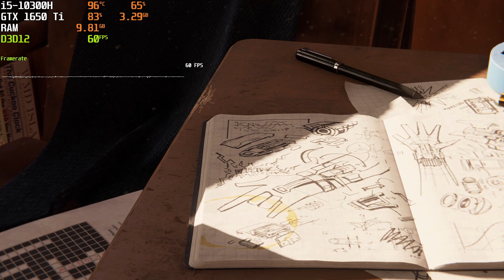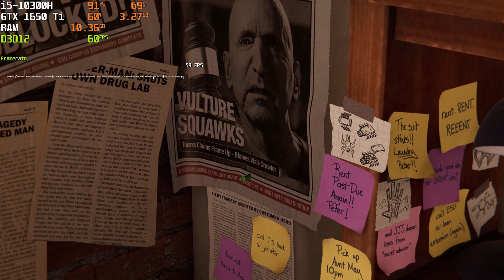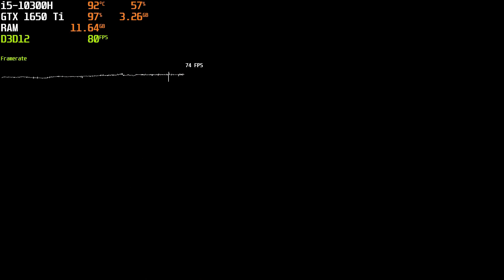Marvel's Spider-Man Remastered PC I GTX 1650 ti + i5 10th GEN + 16GB RAM I HIGH SETTING I Benchmark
Note - using MSI Afterburner for FPS Monitor & Reordered with GeForce Experience (2-3 FPS loss)

Timestamps:
00:00 - Channel Intro
00:10 - Main Intro
00:52 - Settings
01:17 - Opening Cinematic
03:11 - Dive into the New York City
03:26 - Swinging
04:41 - Action Cinematic
05:34 - First Fight
06:56 - Cutscene
07:03 - Swinging
07:29 - Cutscene
08:02 - Entered into the Fisk Tower
08:13 - Fighting
10:24 - Inside an Elevator Shaft
11:06 - Fighting
11:41 - Fighting and Finisher
12:36 - Going Inside the Vent
13:05 - Server Room Fighting
13:40 - Kingpin Entry
14:06 - Fighting
15:27 - Cutscene
15:42 - Saving Lives
17:08 - Fighting
18:04 - Parkour
18:11 - Fighting
18:38 - Fighting with Armed Forces
20:14 - Kingpin Entry
21:00 - Destroying Turret Fire
21:38 - Boss Fight with Kingpin
25:16 - Cinematic
25:49 - Outro

PC Spec:
Core i5 10th Gen
GTX 1650 ti 4GB VRam DDR6
8GB DDR4

11400f i5 gtx 1650 game test,
i7 10th gen 10750h gtx 1650 ti game test,
gtx 1650 i3 10th gen game test,
hp pavilion gaming laptop gaming test gtx 1650,
i5 gtx 1650 gaming test,
inno3d gtx 1650 gaming test,
i5 4590 gtx 1650 game test,
i5 3470 gtx 1650 game test,
11400h i5 gtx 1650 game test,